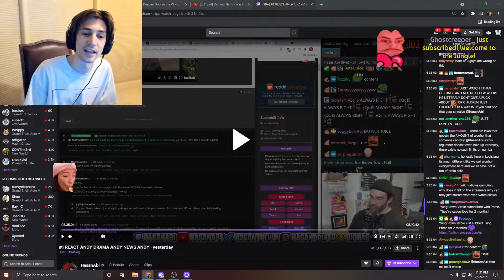xQcOW calls Hasan an a$shole